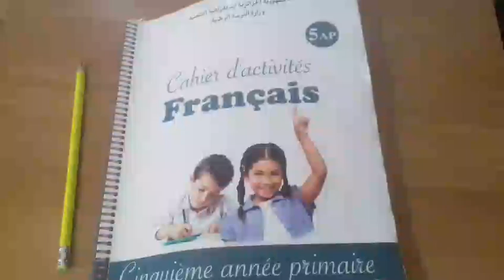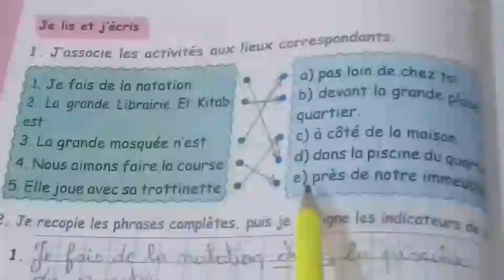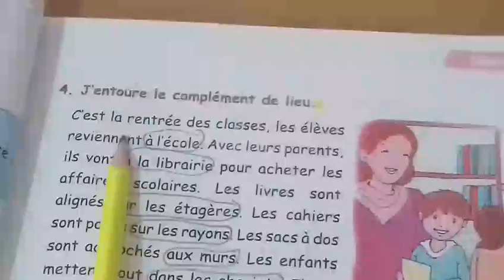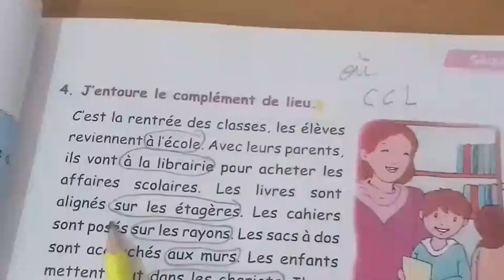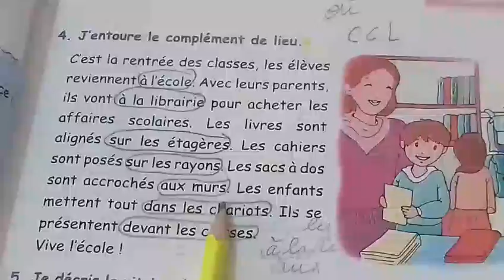حل النشاطات الفرنسية ص 38 و 39 و 40/سنة 5 ابتدائي